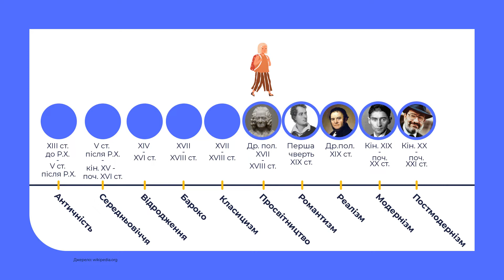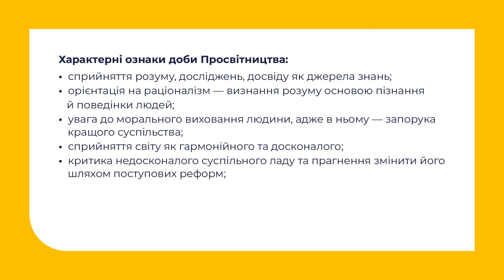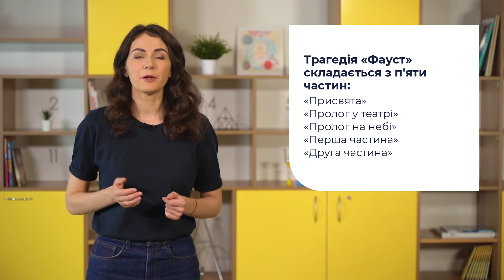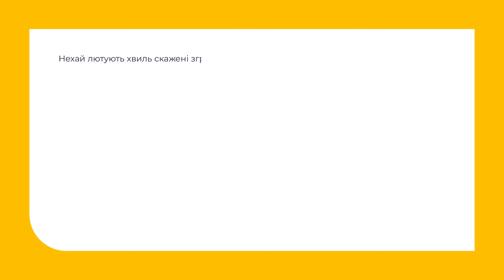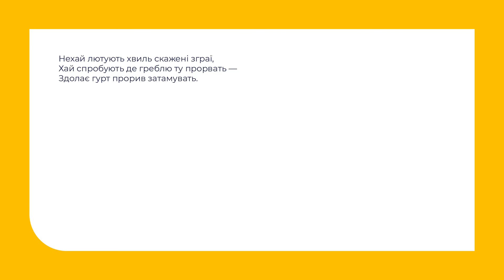11 клас. Зарубіжна література. Німецьке Просвітництво. Йоганн Вольфґанґ Ґете. «Фауст»